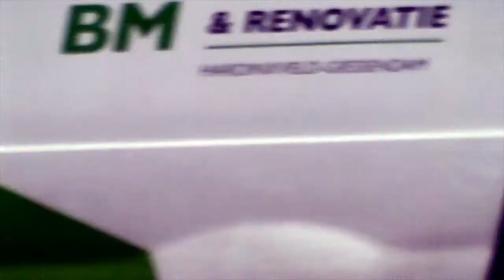PRIO 1 AL459 SVD-HDV ASSISTENTIE AMBULANCE BUITENDAMS HARDINXVELD-GIESSENDAM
Video: Ruben van der Sterren